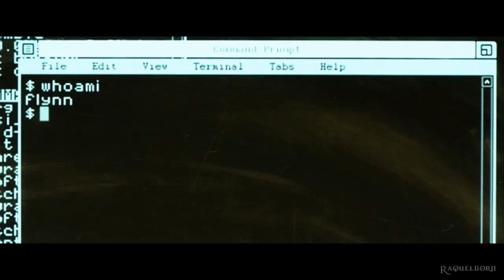Tron Legacy - Falling Up (Zardonic & Inidivision ft Joanna Syze)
I haven't made a video in such a long time! I wanted to make this as a warm-up before attempting a thank you video for 200+ subscribers.

If you like this kind of music check out djzardonic's channel. I love his music at the moment

Music: Falling Up (Come With Me) - Zardonic & Inidivision ft Joanna Syze
Footage: Tron: Legacy